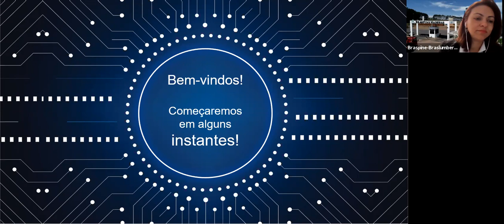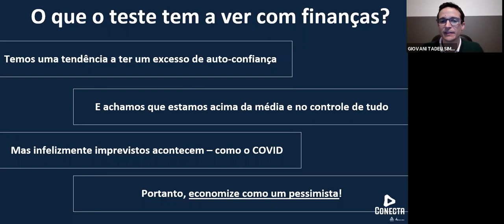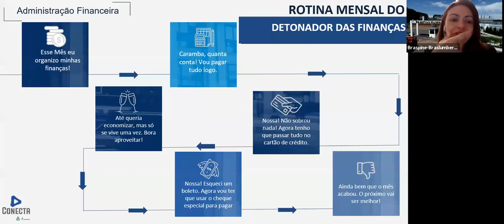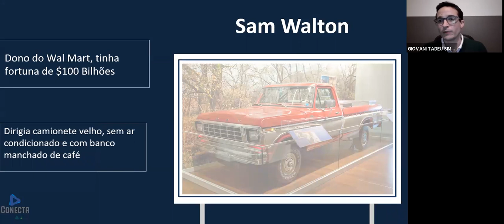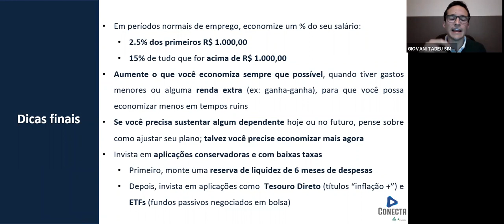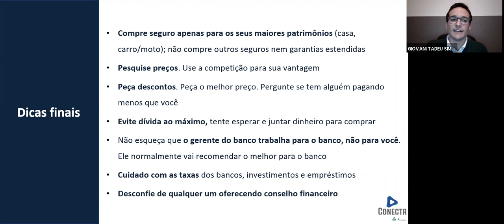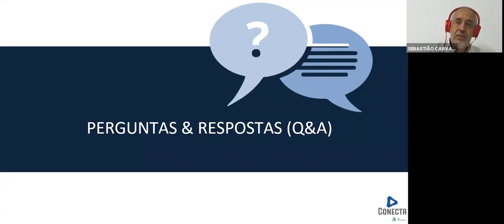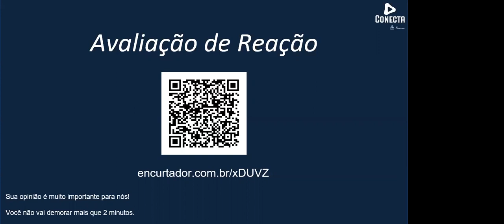Finanças Pessoais em Tempos de Crise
Webinar realizado no dia 16/09 com o Diretor Financeiro - Geovani Giacomet